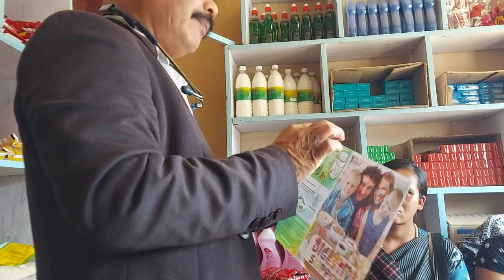Digestive Herbs ban bha ka kpoh